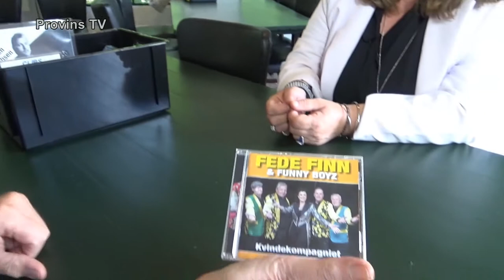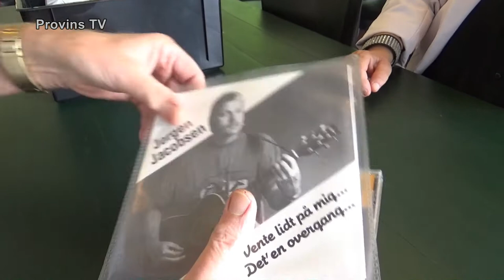Grib Chancen 13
I dette program medvirker Jørgen Jacobsen, Troels Christensen og Vibeke Hoby